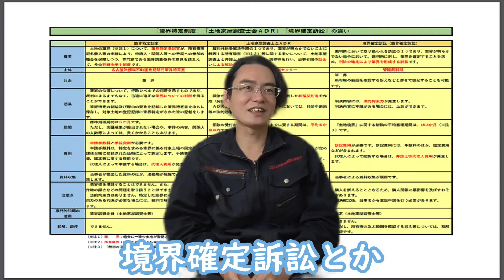【調査士こざきの事件簿】僕の境界に関する基本的な考え方